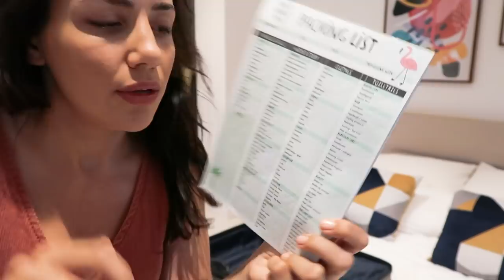packing hand luggage only *try not to stress*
I wish I enjoyed this part but I just don't

//SUPPORT//

//CLOTHES//

Bikini (white)
Bikini (yellow)

//MAKEUP//

Brushes
//DISCOUNTS//

//ABOUT//

Welcome to the official Lia Hatzakis YouTube channel! On this channel, you’ll find a variety of boyfriend girlfriend couples vlogs, fashion, lifestyle and beauty videos, q&as, cooking, life in the UK and more!